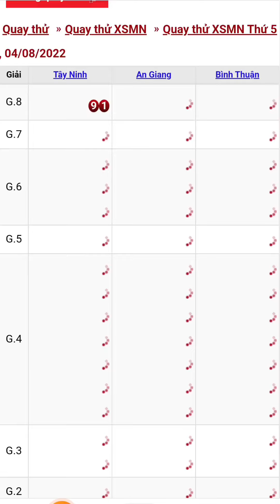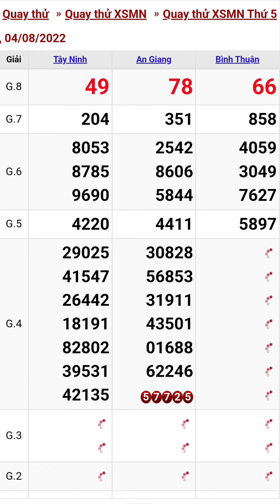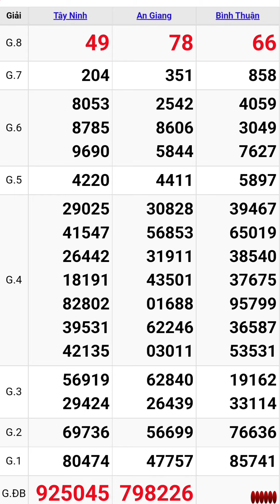Quay thử xổ số miền nam hôm nay thứ năm ngày 4/8/2022 #9 tây ninh -an giang - bình thuận